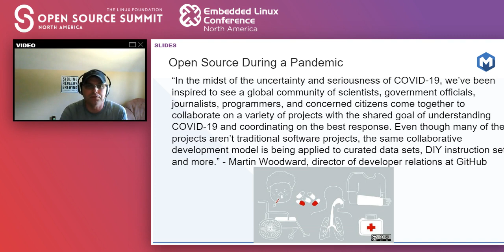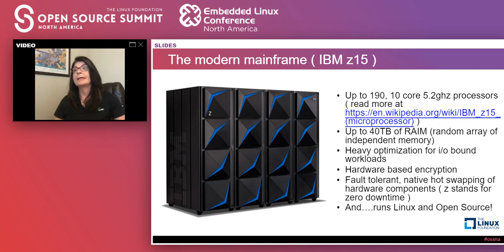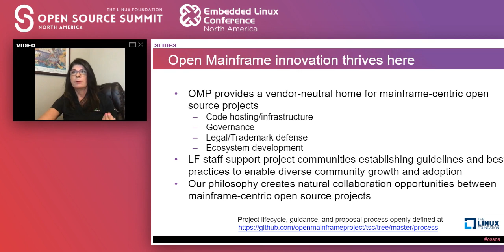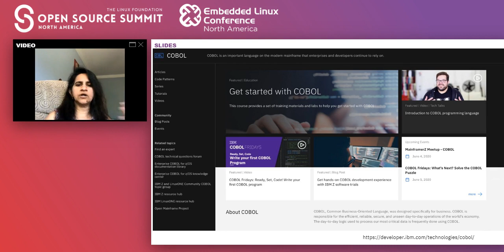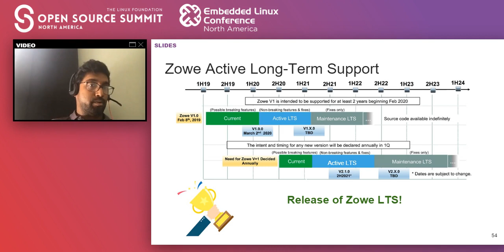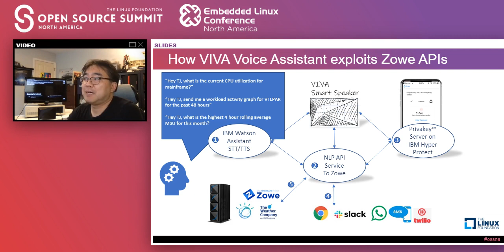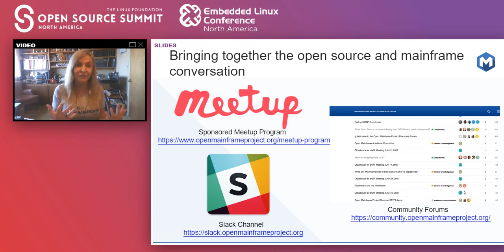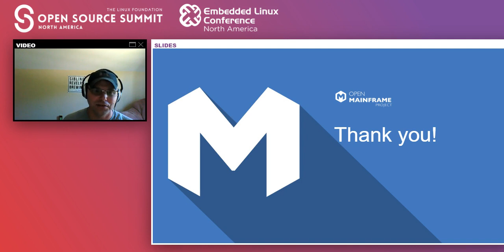Open Mainframe Project Mini-Summit